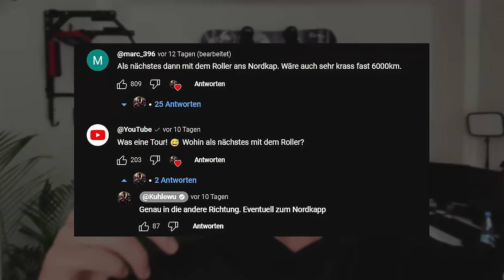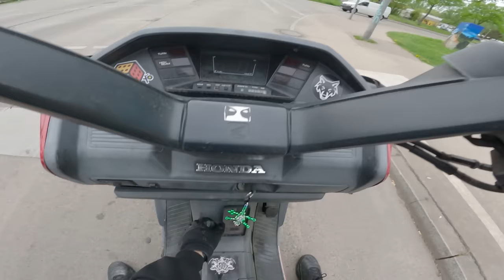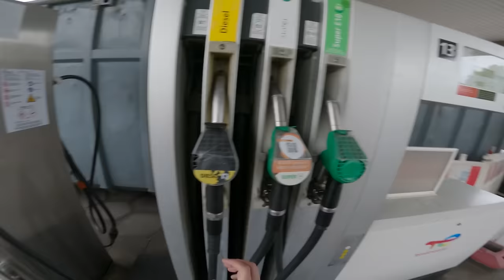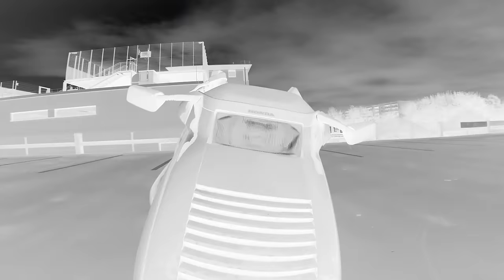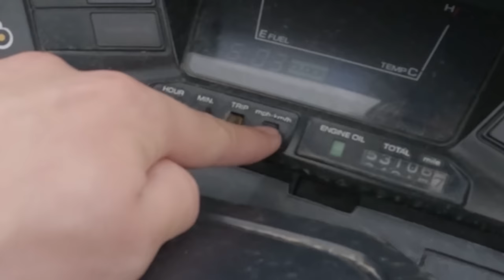Ich kaufe das Hässlichste Bike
Was geht ihr Kuhlen! Ich hoffe bei euch ist alles klar, bei mir auf jeden Fall!

Equipment